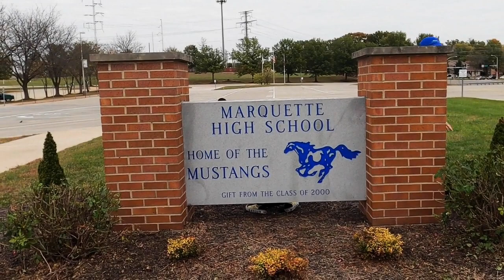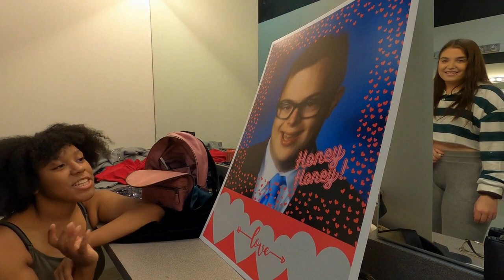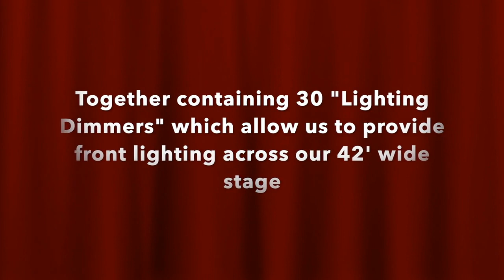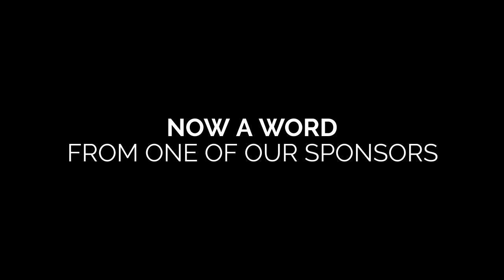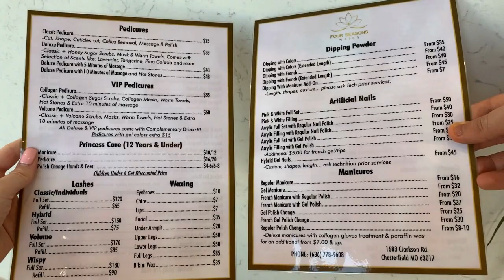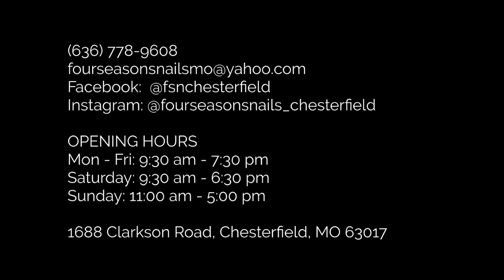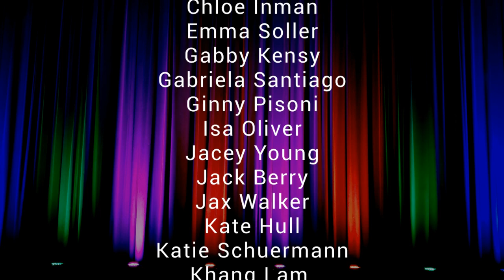Marquette Theatre Company Variety Hour 2020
Welcome to Marquette Theatre Company's Variety Hour!  Featuring songs from: Pippin, Mamma Mia, Grease, Bye Bye Birdie, Promises Promises, Little Shop of Horrors, and Damn Yankees.

**We do own any of the music used in this show**